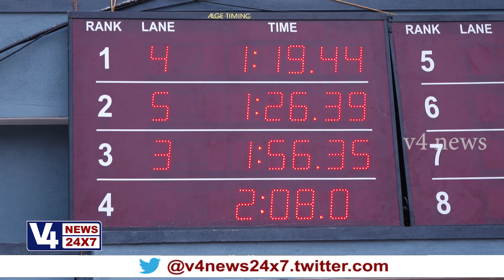"State level swimming competition, Boys 100 mtr Breaststroke, group 1.